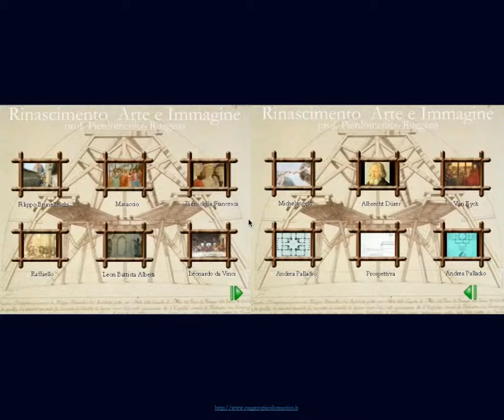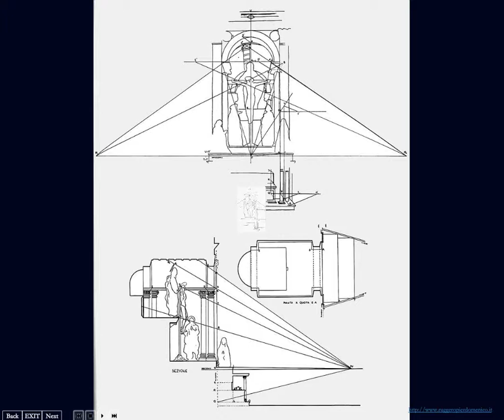Prospettiva ( di Ruggero Pierdomenico )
Disegni , studi e modelli sulla prospettiva .
file SWF che richiede browser che include già Adobe® Flash Player .